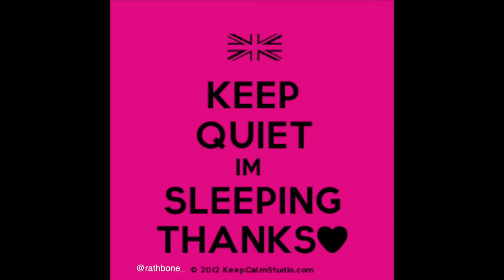RATHBONE - KEEP CALM AND CARRY ON